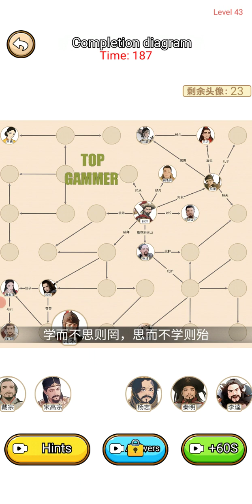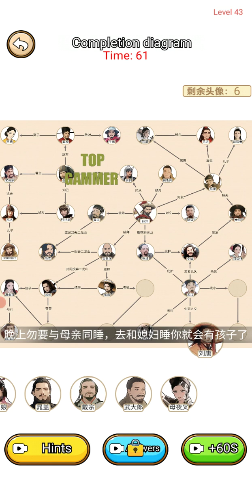Annoys me! level 43 gameplay walkthrough Solution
Annoys me!